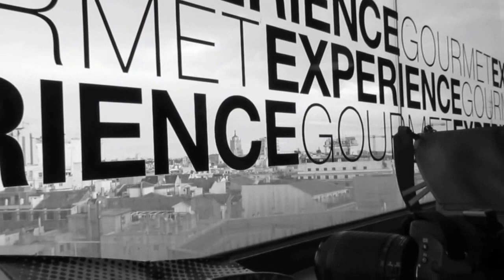4. Madrid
Madrid, in black and white.

Song: Passenger- Circles (Elkoe Remix)